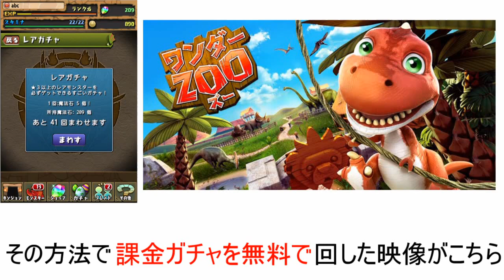ワンダーズー ピーナッツ 無料で入手する裏技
期間限定ピーナッツ入手法情報を公開！！